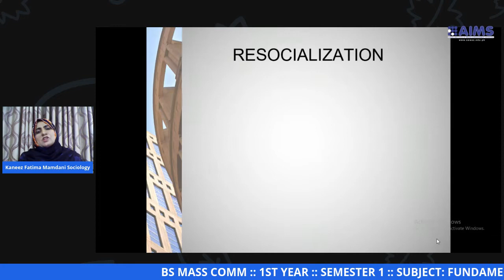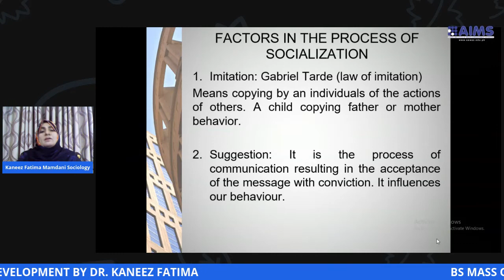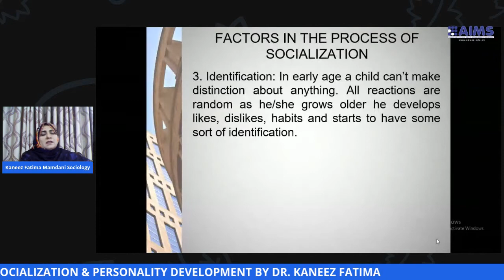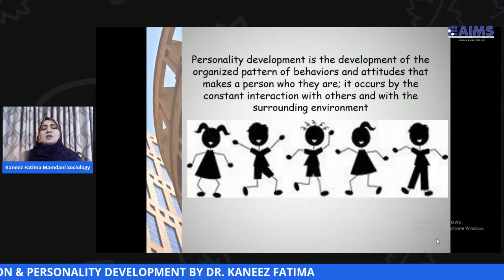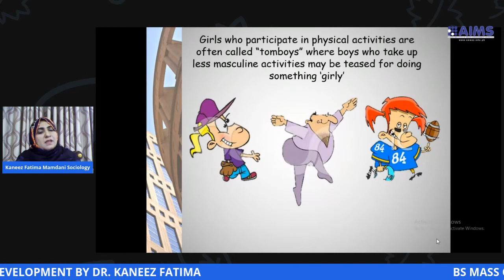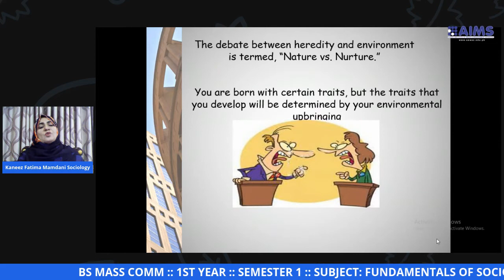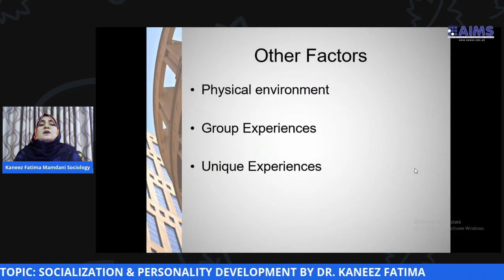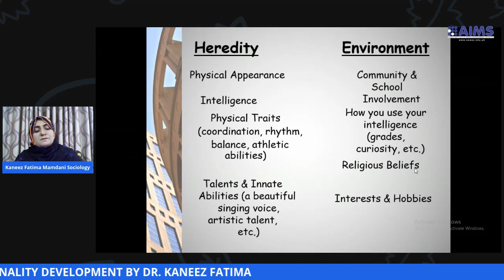BS MASS COMM 1ST YEAR SEMESTER 1 SUBJECT FUNDAMENTALS OF SOCIOLOGY SESSION 13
BS MASS COMM  1ST YEAR  SEMESTER 1  SUBJECT FUNDAMENTALS OF SOCIOLOGY  SESSION 13  TOPIC SOCIALIZATION & PERSONALITY DEVELOPMENT BY DR. KANEEZ FATIMA